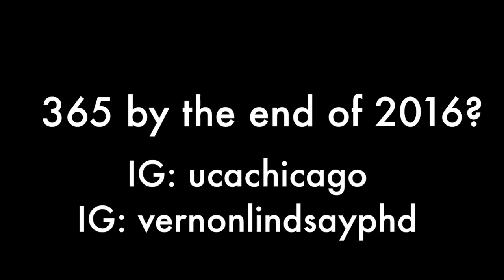Entry 325 365leao 40 left!